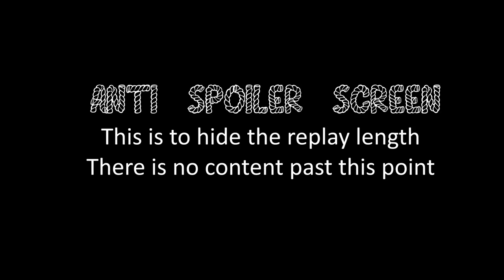COH2 FPV Guard Rifle Combined Arms vs Luftwaffe Ground Forces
Company of Heroes 2 First Person View Game. Soviet Guard Rifle Combined Arms vs OKW Luftwaffe Ground Forces on Crossing in the Woods